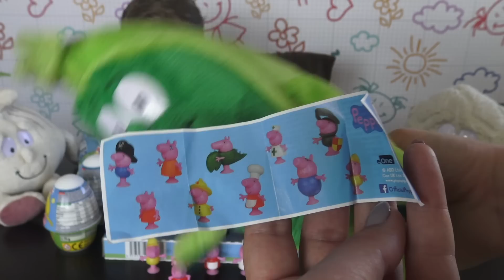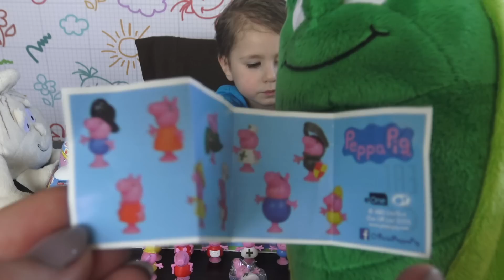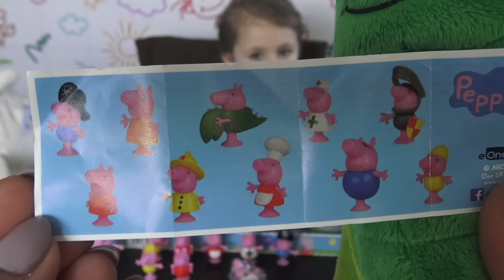Bajka Świnka Peppa i Świeżaki. Groszek Grześ kolekcjonuje stikeez Peppa Pig